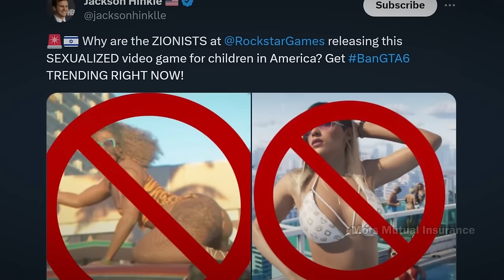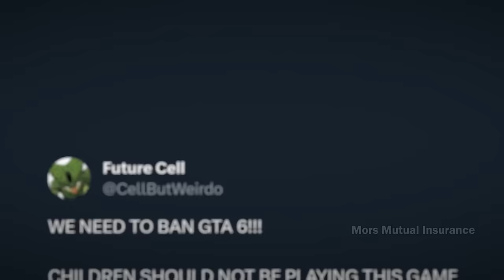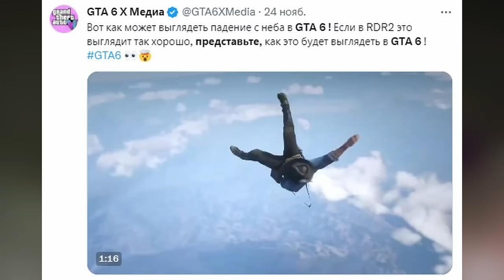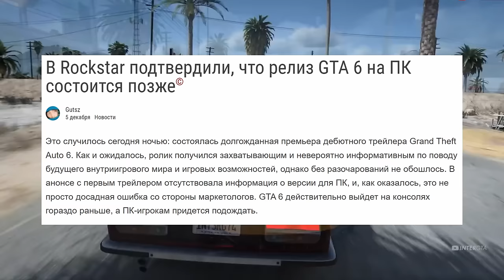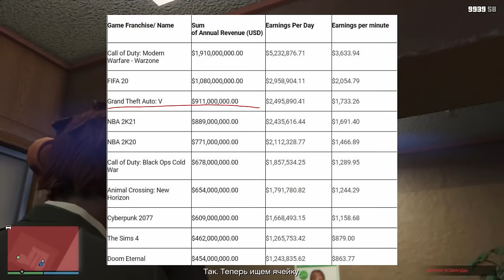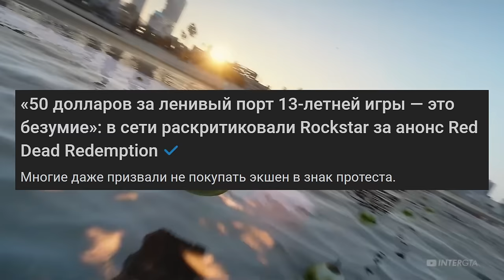ВСЕ ЧТО ИЗВЕСТНО О GTA 6 - ПОДРОБНОСТИ, СЛИВЫ, УТЕЧКИ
Показали трейлер GTA 6! В этом видео мы обсудим графику, геймплей, онлайн, я расскажу все подробности, сливы, утечки которые смог найти.